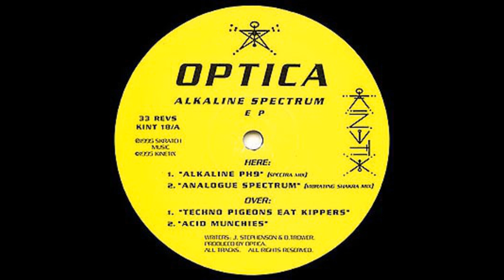Optica - Acid Munchies (1995) [slowed down]